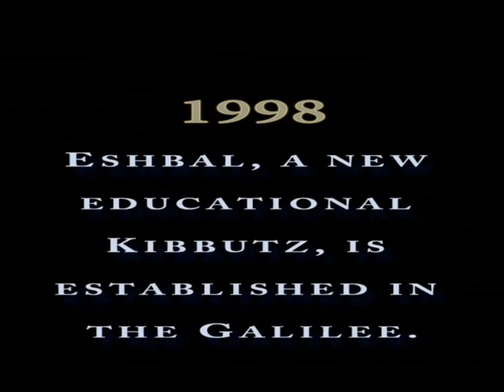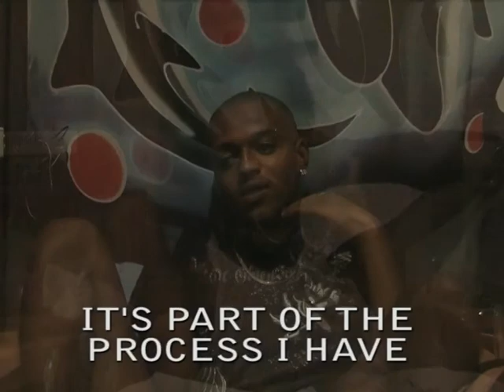Kibbutz Eshbal youth society - Dror Israel